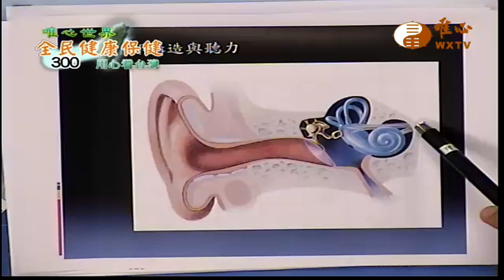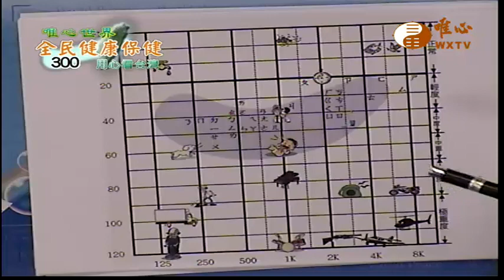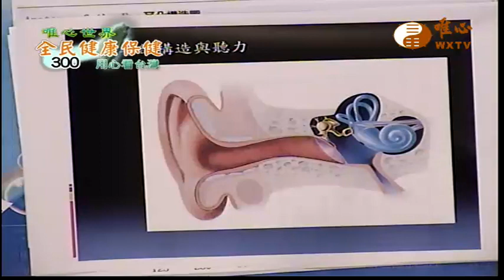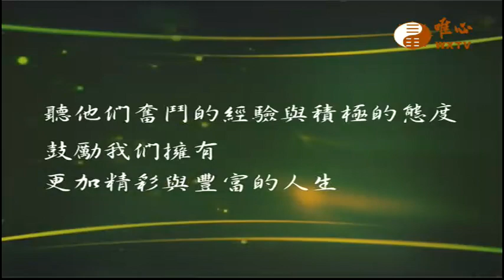中山醫學大學附設醫院耳鼻喉科 何旭爵 醫師(1)【全民健康保健300】｜ WXTV唯心電視台